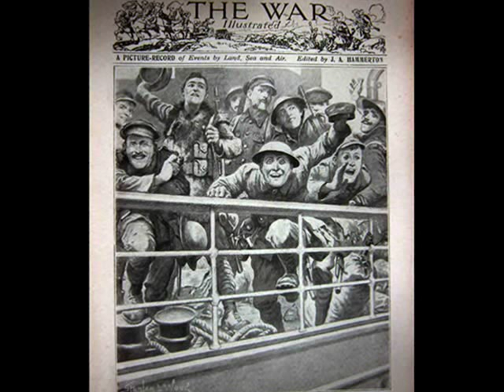Original Dixieland Jazz Band - Home Again Blues, 1921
Original Dixieland Jazz Band – Home Again Blues, Medley Fox Trot (H.Akst -I.Berlin) featuring „Lindy”, Victor 1921 (USA)

NOTE: Original Dixieland Jazz Band  was a five-piece jazz band, consisting of the white musicians from New Orleans, which was active between 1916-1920s in Chicago and New York areas and played a major part in popularizing the dixieland style of jazz throughout the USA and Europe.  The original members of the band were: Nick LaRocca (leader and comet), Larry Shields (clarinet), Eddie Edwards (trombone), Tony Sbarbaro (drums), and Henry Ragas (who was replaced by J. Russel Robinson, piano). After playing in Chicago in 1916, Original Dixieland Jazz Band moved to New York, where they were contracted at the Reisenweber's Restaurant from January 1917. The enthusiasm they evoked among listeners put them immediately in the front line of the local musicians, their position enforced by the  phonograph recordings for Victor, which soon followed. Today’s critics emphasize, that no member of the Original Dixieland Jazz band was particularly talented in jazz improvising and phrasing  “but even so, their collective vigor had an infectious spirit”.  In many cases, they merely simplified the music of black New Orleans groups, yet the casual listeners were intrigued by its repertory, which was unlike anything else then on record. “The group presented a new sound rather than a new music; this sound, and the rhythms in which it was couched, appealed to young dancers”. During the mid-1920s, when the vogue for jazz dancing temporarily subsided, the group disbanded; it reformed again in 1936, but the reunion was brief and only moderately successful.

The song’s lyrics describe feelings of the lonely ranger, who finally knocks at his home’s doors. Considering the early post –WW1 period during which the tune was composed, I however decided to illustrate it with the photoshow of the soldiers’ comeback home from the Great War, in 1918.